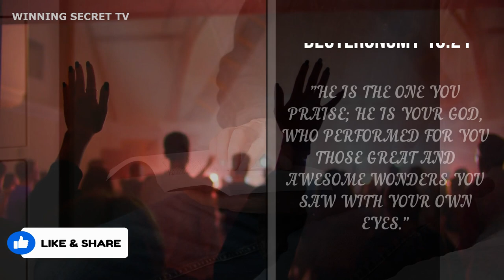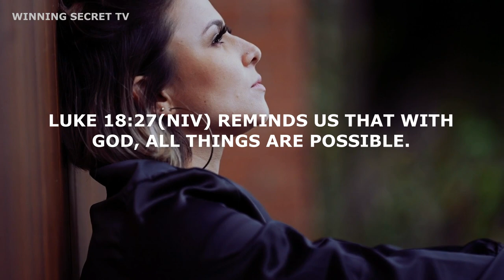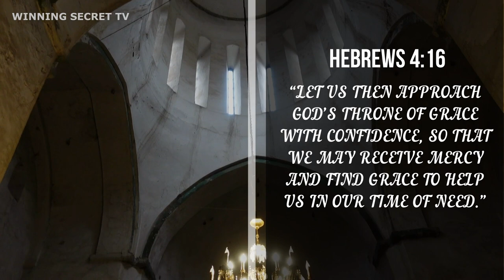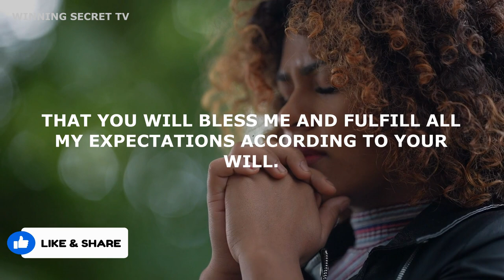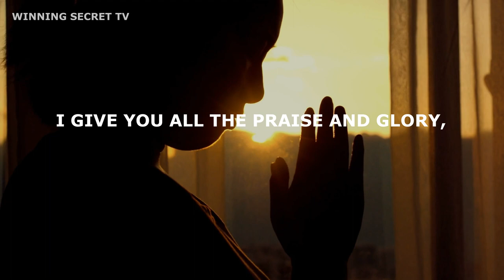Miracles Happen When You Pray This Short Prayer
Miracles Happen When You Pray This Short Prayer is a prayer that has the power to make miracles happen in our lives, as we communicate with an all-powerful God who has the ability to perform wonders. Believing in God's ability to perform miracles and having faith that He will answer our prayers is crucial. Approaching God with humility, seeking forgiveness, and asking for divine intervention in all areas of our lives is important when praying.